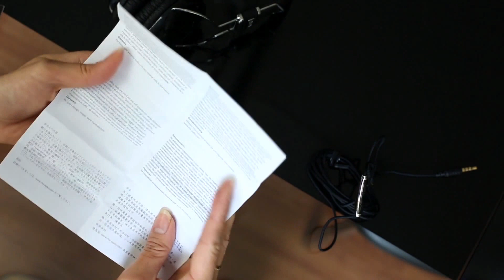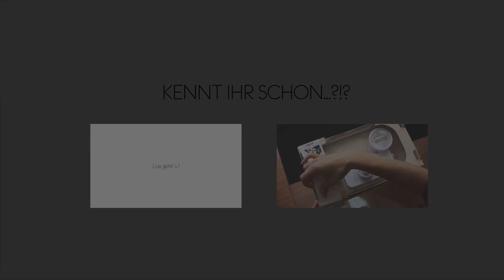UNBOXING // [REVIEW] - RHA SA950i Kophörer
UND WIEDER MAL HABE ICH ES SCHICKE KOPFHÖRER ZUGESCHICKT BEKOMMEN, DIE ICH EUCH NATÜRLICH IN DIESEN UNBOXING VIDEO ZEIGEN MÖCHTE - VIEL SPASS BEIM ZUSCHAUEN!

RHA SA950i - 59,95 EUR inkl. MwSt.